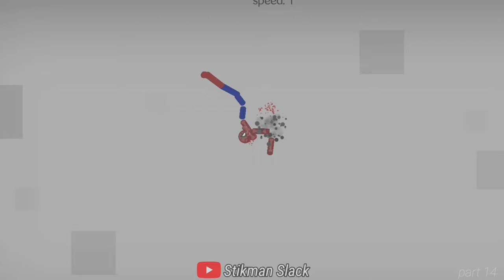Stickman Dismounting funny moments , best fails funny, part 14